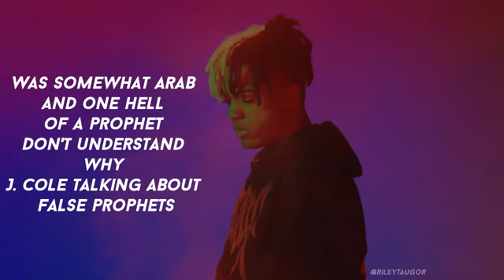XXL xxxtentacion lyrics